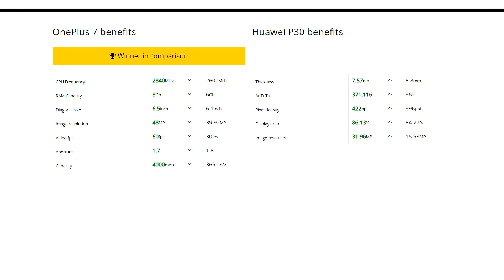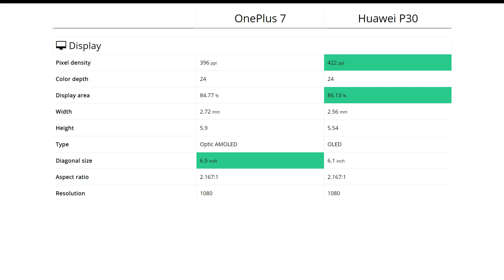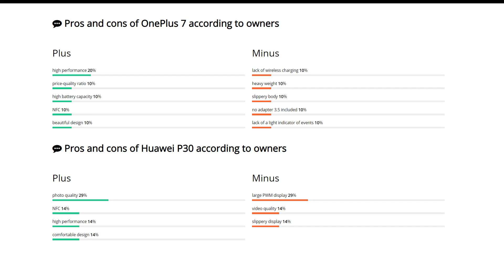OnePlus 7 vs Huawei P30: Comparison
We compare OnePlus 7 and Huawei P30. Find out which is better and their overall performance in the smartphone ranking 2020

00:00 Intro (Pros and cons)
00:36 Performance
00:52 Design
01:08 Display
01:21 Primary camera
01:34 Front-camera
01:50 Feautres
02:03 Battery
02:19 Storage